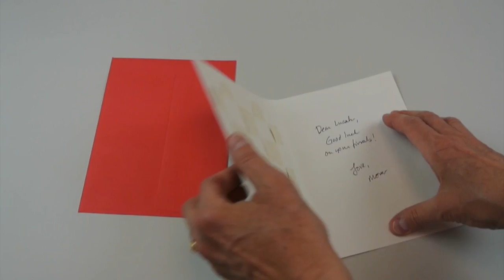Woven Notecard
This is one of twelve fun paper projects in the 2020 Paper Year, published by Helen Hiebert Studio.